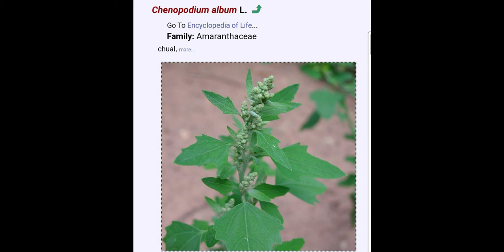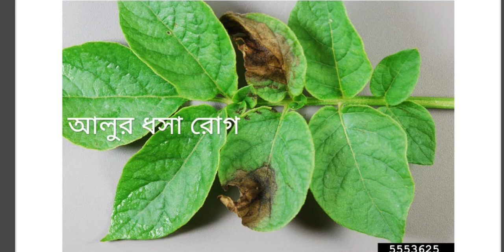জীবন বিজ্ঞান - মানুষের খাদ্য ও খাদ্য উৎপাদন - চতুর্থ পর্ব । অষ্টম শ্রেণি । BMHS | সোমা রায়